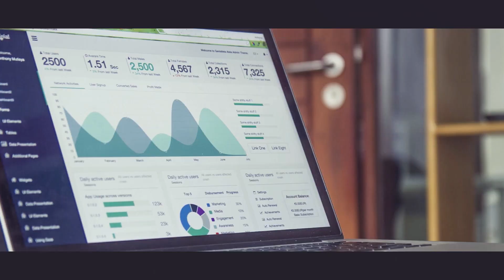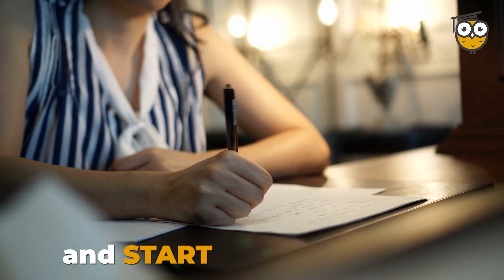3 Truths You Need To Know Before Applying to Amazon VA Jobs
Before applying to any Amazon VA post you need to watch this! Especially if if you are a newbie.

There are things that you need to realize o anticipate so that you'll be ready in the battlefield pag ngaapply ka na. The sooner you understand these truths the easier it gets for you to keep pursuing your Amazon VA career.